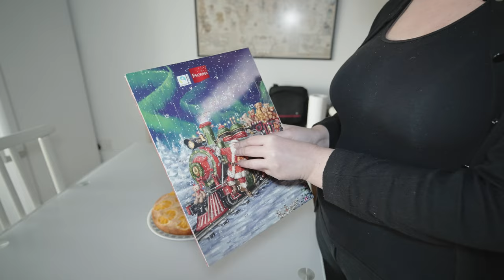Polka i Egipcjanin: jak spędzamy święta Bożego Narodzenia?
Polka i Egipcjanin, chrześcijanka i muzułmanin, jak spędzamy święta Bożego Narodzenia na Malcie? :) Jak wyglądają święta w związku mieszanym?